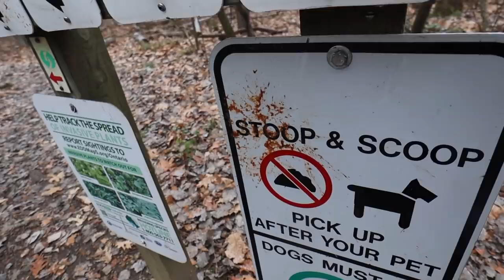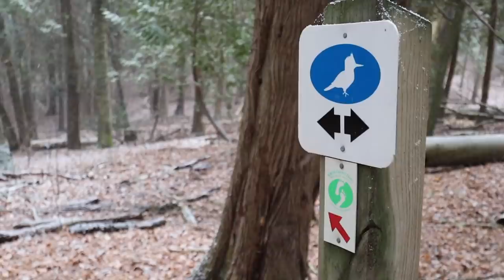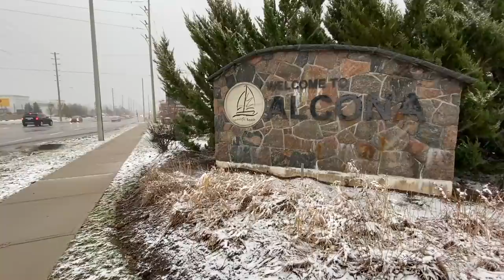STOOP & SCOOP or THROW?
My wife and I went on a 3 kms hike at Scanlon Creek and brought Sam along. I wanted to film the whole hike but the camera battery froze and stopped working. Later that day I continued the vlog after I record a food video at Popeyes in the tiny town of Alcona.